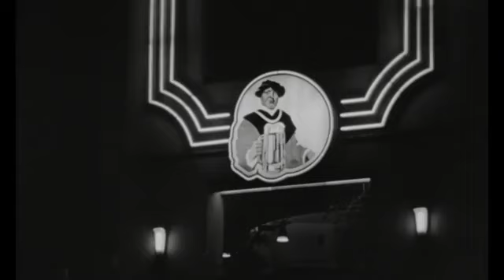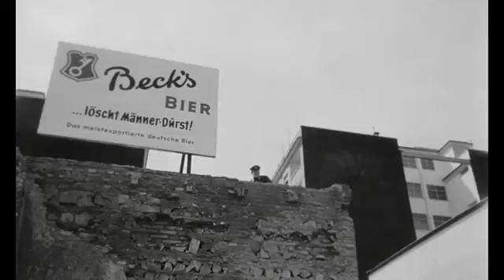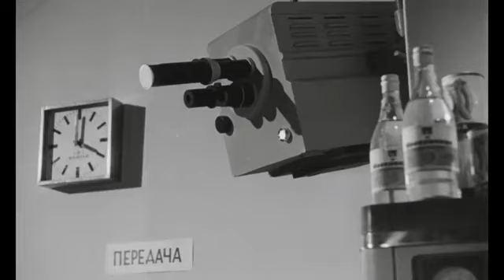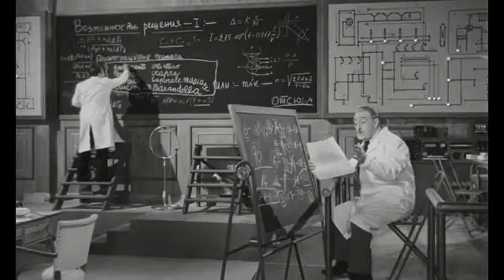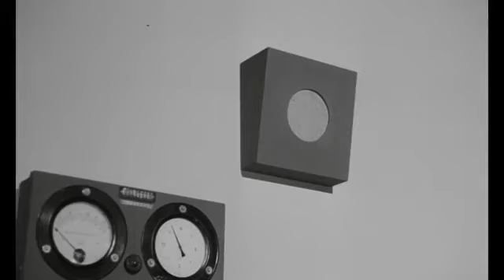Toto e Peppino Divisi a Berlino 1962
iscriviti e condividi e commenta per una giornata felice.Il più bel canale di cinema gratuito e legale di Youtube,1961 - L'indigente Antonio La Puzza, emigra in cerca di fortuna nella Berlino allora divisa dal famigerato Muro, di recente costruzione, alla ricerca di Giuseppe "Peppino" Pagliuca, un piccolo truffatore emigrato anni prima in Germania dove svolge l'attività di magliaro, insieme ad altri emigrati napoletani. Nell'ex capitale tedesca, Antonio incontra Greta, la figlia dell'ammiraglio Attila Canarinis, un ex ufficiale nazista assai somigliante al protagonista. La ragazza lo assolda per la cifra di 20 milioni di lire perché si finga Canarinis, durante il processo presso il tribunale militare statunitense per i crimini commessi in guerra, facendogli credere in realtà che il reato di cui è accusato è un semplice furto di viveri per il quale è praticamente certa l'amnistia. Durante il processo, La Puzza si rende conto in realtà di essere processato per crimini di guerra e, impaurito, dichiara di non essere l'ammiraglio nazista e rivelando la propria vera identità, anche se non viene subito creduto. Il comando americano decide così di liberarlo, per poterlo pedinare per arrivare al vero ammiraglio Canarinis.